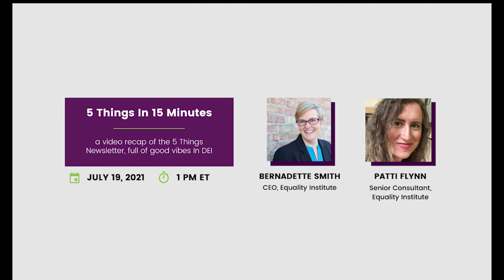5 Things in 15 Minutes / Disability Pride Month with Patti Flynn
Patti Flynn, Senior Consultant of Equality Institute, joins Bernadette Smith to talk disability pride month, historical inclusion, allyship, and closing the racial wealth gap.